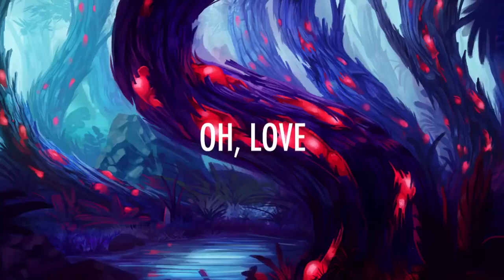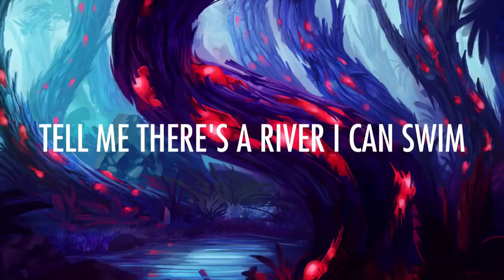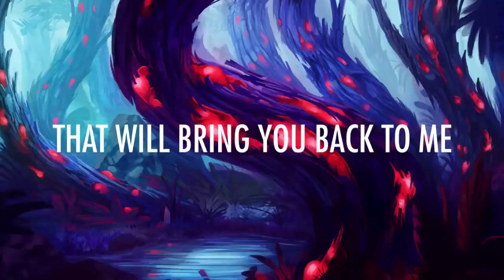So far away